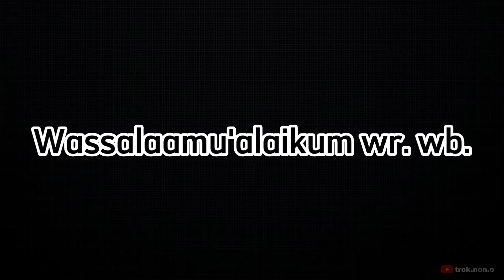12 Kesalahan Film SPIDER-MAN 3 (2007)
Beberapa temuan kesalahan editing film maupun kekonyolan yang mungkin secara tidak disengaja dilakukan yang ada di dalam film SPIDER-MAN 3 (2007) versi Tobey Maguire, semoga menghibur..

Some of the findings of movie editing errors or goofs that may have been accidentally made in the Tobey Maguire's version of the SPIDER-MAN 3 (2007), hope it's entertaining..